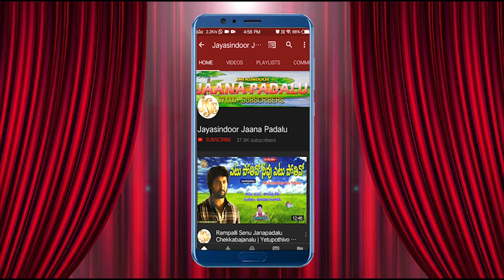Kannemadugu Redappa | మహాభారతం లో నీ సన్నివేశం | Jayasindoor Jaanapadhalu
telugujaanapadalu telanganafolksongs jayasinoorjaanapadalu జయసిందూర్ జానపద ఛానల్ లో కొత్తగా పాడాలనుకునే జానపద కళాకారులకు ఆహ్వానము...ఎవరైనా పాడాలనుకునే వారు ఈ క్రింది నెంబర్ కి సంప్రదించగలరు.
Song: Mahabharatham lo nee Sanivesham
Lyrics, Singer: Kannemadugu Redappa, Madanapalle
Label: Jayasindoor Entertainments
Recarding Studio: Jayasindoor Entertainments